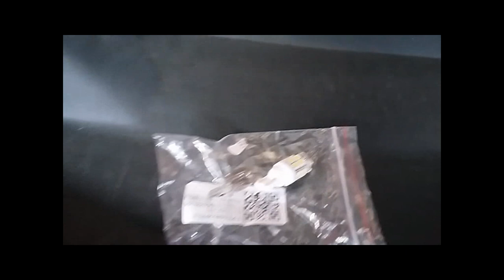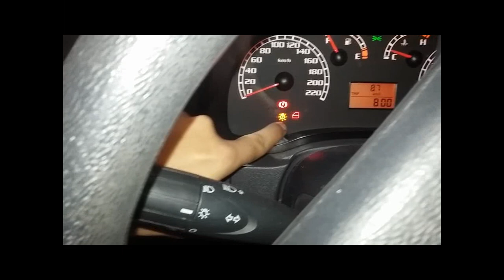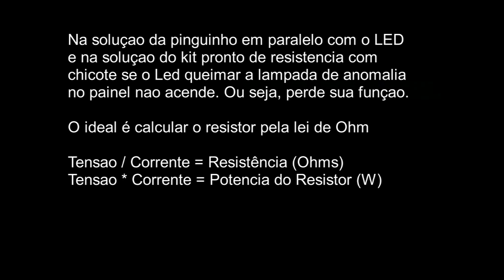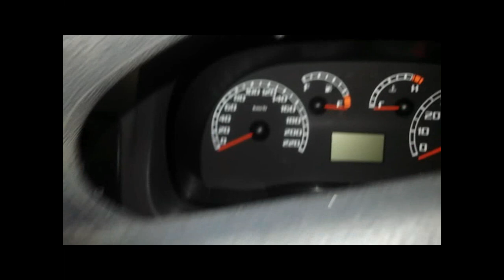Instalar Led no Farol do Siena sem Luz de erro no painel (Solução completa e definitiva)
Mostro neste vídeo como instalar lampadas de LED no Siena Palio sem erro da luz de anomalia de lampada acendendo no painel.

E com esta solução além do baixo custo o sistema identifica se o Led queimar, ao contrario das soluções prontas no mercado.

Leis de Ohm para cálculo da resistencia: Tensão / Corrente = Resistencia

Tensão de 14V (Alternador)
Corrente Resistor: Corrente de 250mA - corrente do LED

Lampada de UM Led : Corrente = 23mA
Lampada de Dois Leds: Corrente de 35mA
Lampada de vários Leds: Corrente de 87mA

Potencia do Resistor: Tensão x Corrente no Resistor

Resumindo:
Lampada de UM Led : Resistor de 39 Ohms x 5W *
Lampada de DOIS Leds: Resistor de 56 Ohms x 5W *
Lampada de VÁRIOS Leds: Resistor de 82 Ohms x 5W *

* OS VALORES PODEM MUDAR DE ACORDO COM ANO E MODELO DE CARRO E FABRICANTE DOS LEDS.